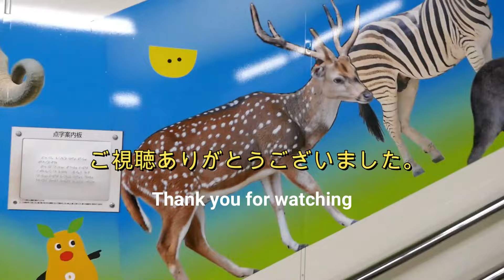アジアゾウのうららちゃん（４１７）🐘やっと🏔️に気づいたゾウ🐘（東山動植物園）Ulala of the Asian elephant Part 417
2024/4/17 撮影
アジアゾウのうららちゃん（４１７）🐘やっと🏔️に気づいたゾウ🐘（東山動植物園）
Ulala of the Asian elephant Part 417
　　　フリーBGM DOVA-SYNDROME 百鬼夜行